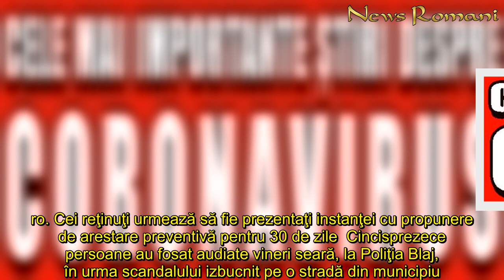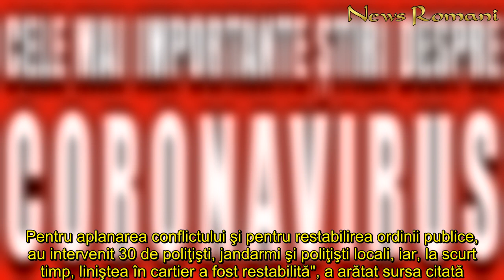Şapte persoane au fost reţinute la Blaj. Scandalul pe stradă a izbucnit de la două femei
In articol:Cei reţinuţi urmează să fie prezentaţi instanţei cu propunere de arestare preventivă pentru 30 de zile     Şapte persoane au fost reţinute în urma scandalului izbucnit pe o stradă din Blaj.şase dintre acestea fiind acuzate de tulburarea ordinii şi liniştii publice, iar o a şaptea a fost reţinută pentru că, într-o postare pe Facebook, a instigat la violenţe faţă de forţele de ordine.   Vineri, poliţiştii de investigaţii criminale din cadrul Poliţiei Municipiului Blaj au luat măsura reţinerii, pentru o perioadă de 24 de ore, faţă de 6 persoane, cu vârste cuprinse între 18 şi 42 de ani (5 bărbaţi şi o femeie), din Blaj, cercetate pentru tulburarea ordinii şi liniştii publice.  O a şaptea persoană, un bărbat de 36 de ani, a fost reţinută, pentru instigare publică, după ce a postat pe o reţea de socializare, comentarii prin care instiga la agresarea forţelor de ordine, au anunţat sâmbătă reprezentanţii IPJ Alba. Citeste si: Amenzi record! Nouă persoane, amendate cu 80.000 de lei după ce au petrecut împreună de 1 Mai   Poliţiştii şi jandarmii au aplicat 10 sancţiuni contravenţionale, în valoare de 33.000 de lei, pentru nerespectarea ordonanţelor militare şi 6 sancţiuni contravenţionale, în valoare de 1.000 de lei, la Legea 61/1991 privind sancţionarea faptelor de încălcare a normelor de convieţuire socială, a ordinii şi liniştii publice, anunţă alba24.ro. Cei reţinuţi urmează să fie prezentaţi instanţei cu propunere de arestare preventivă pentru 30 de zile  Cincisprezece persoane au fosat audiate vineri seară, la Poliţia Blaj, în urma scandalului izbucnit pe o stradă din municipiu. Conflictul a pornit de la două femei, iar apoi pe stradă s-au adunat zeci de persoane, astfel că pentru restabilirea liniştii au intervenit 30 de poliţişti, jandarmi şi poliţişti locali. Poliţia Judeţeană Alba a transmis că, vineri după-amiază, a fost anunţat prin apel la 112, un scandal pe strada Barbu Lăutaru din municipiul Blaj.  Citeste si: Soții Muntean, anunț de ultimă oră! Cine a publicat video-ul și ce urmează să se întâmple   "Iniţial, în scandal au fost implicate 4 persoane, iar ulterior, pe stradă, s-au adunat câteva zeci de persoane care au tulburat liniştea publică. Pentru aplanarea conflictului şi pentru restabilirea ordinii publice, au intervenit 30 de poliţişti, jandarmi şi poliţişti locali, iar, la scurt timp, liniştea în cartier a fost restabilită", a arătat sursa citată.  Din primele cercetări a reieşit că scandalul a fost unul spontan, pornind de la o neînţelegere între două femei. În acest caz a fost întocmit un dosar penal pentru tulburarea ordinii şi liniştii publice.
Şapte, persoane, fost, reţinute, Blaj Scandalul, stradă, izbucnit, două, femei